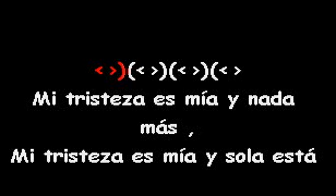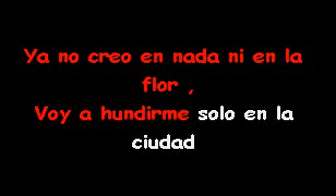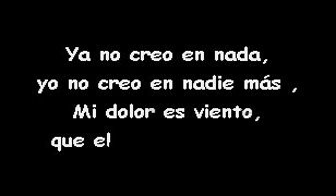MINIMO ROSARIO MI TRISTEZA SMITH KARAOKE